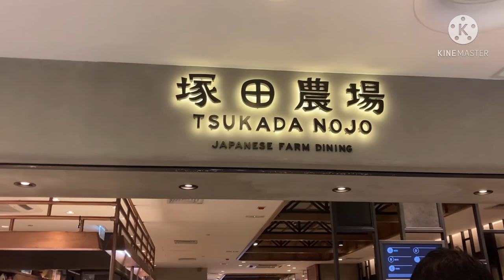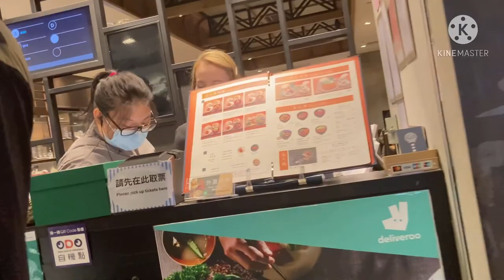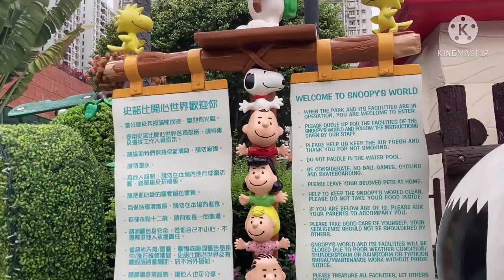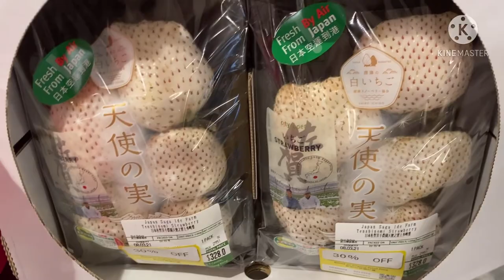bowling in shatin plus snoopy world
bowling in shatin plus visit snoopy world and window shooping